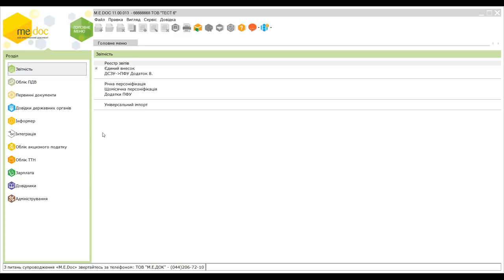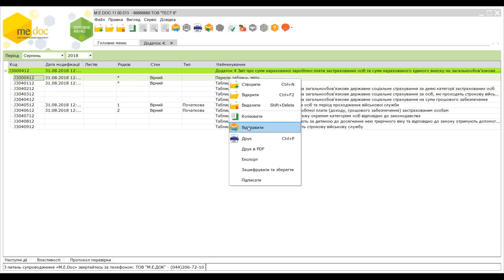Створення та заповнення ЄСВ - Додаток 4 (нові форми)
Порядок заповнення оновленого звіту з ЄСВ в програмі M.E.Doc